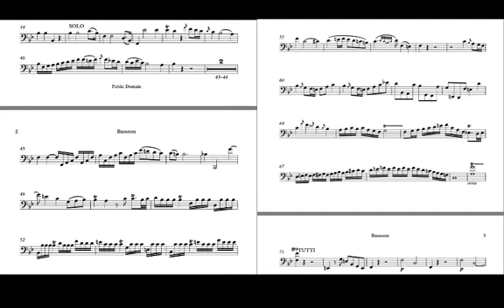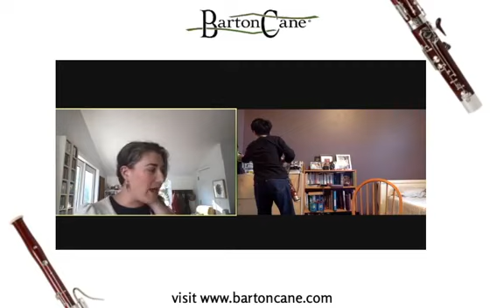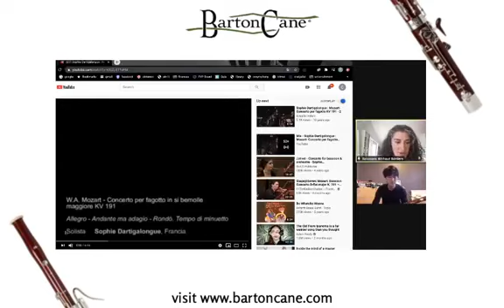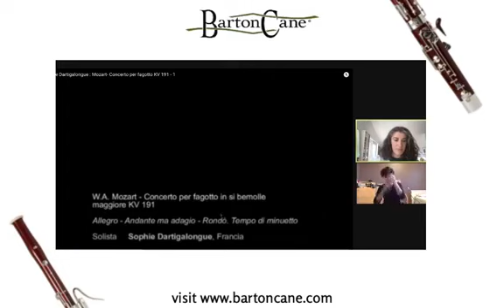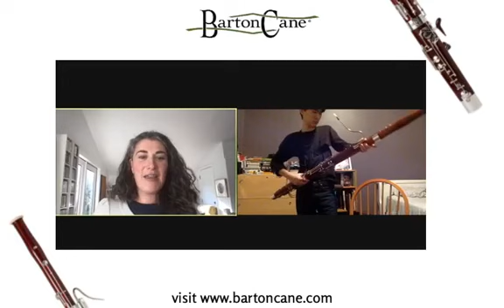Bassoon Zone with Carin Miller Packwood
Streamed on Facebook 10/3/20

Carin Miller Packwood, Principal Bassoon of the Oregon Symphony, discusses the Mozart Bassoon Concerto, performed by Chris Chung, followed by a live Q&A.

Bassoon Zone is an online livestream series through which the community can interact with renowned bassoonists during the COVID-19 pandemic. Started and run by Teddy Zhang.

Carin Miller Packwood, Chris Chung - Bassoon